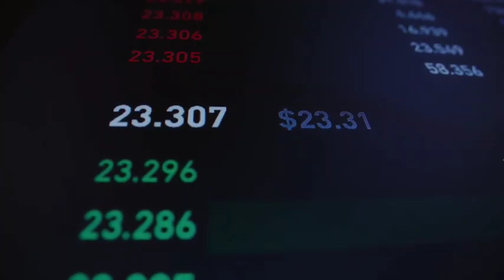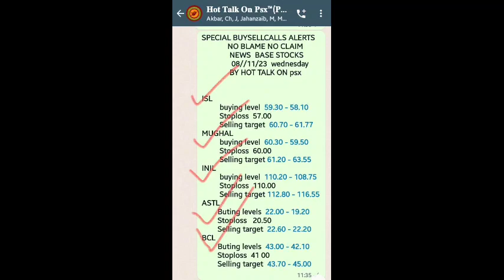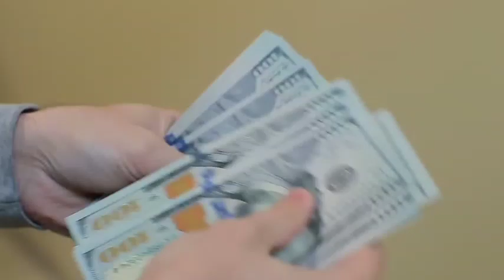04 Newsbase Stocks in Pakistan stock market right now | KSE 100 today market analysis